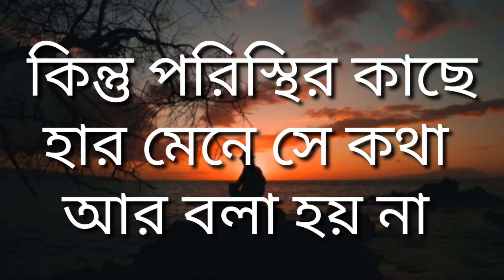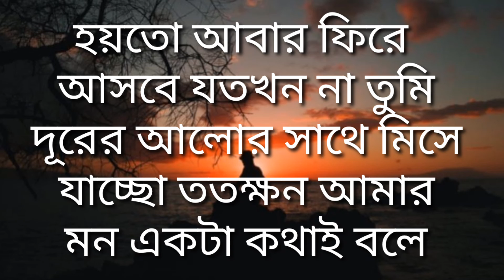২০২২ সালে তোমার হাত দুটি ||Life Changing Motivational Quotes in Bengali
২০২২ সালে তোমার হাত দুটি ||Life Changing Motivational Quotes in Bengali ||

আমাদের এই চ্যানেলটি আপনাকে অনুপ্রেরণামূলক এবং সেরা ইতিবাচক উক্তিগুলির সাথে পরিচয় করিয়ে দেবে । যাতে আপনি আপনার আপন জীবনের মূল্য নিরুপন করতে পারেন । ‍এবং আপনার সাফল্যের গন্তব্যের সর্বোচ্চ শিখরে পৌঁছানোর প্রেরণায় উজ্জীবিত হতে পারেন । কারণ এই ভিডিওতে থাকা একটি বাক্যই হয়তো আপনার জীবনের আমূল পরিবর্তন এনে দিতে পারে ।

ভিডিওটি ভালো লাগলে একটি লাইক করে পাশে থাকবেন । কারণ আপনার একটি লাইক আমাদের পরবর্তী ভিডিও বানাতে প্রেরণা যোগায় ।